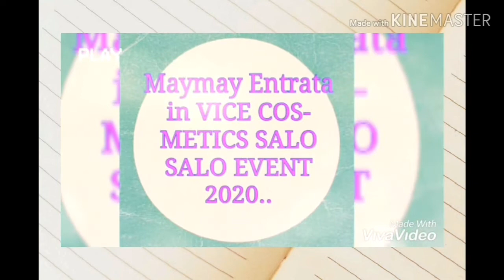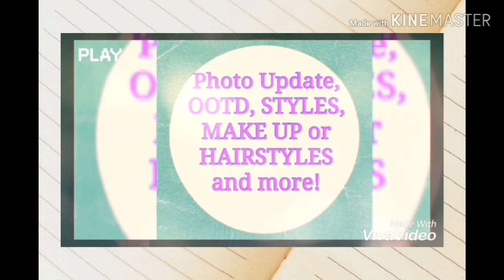Pa-OOTD, MAKE UP & HAIRSTYLE in VICECo SALOSALO 2020!